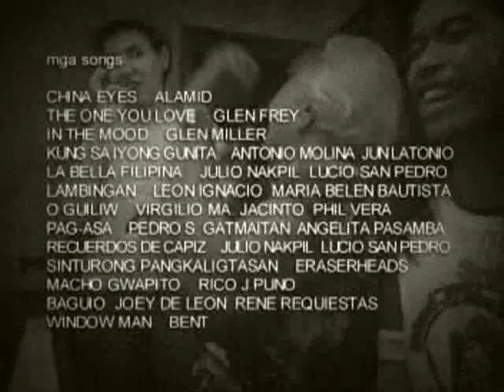Strangebrew season 3 episode 4 part 4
Last Part of Episode 4 ang show na may tama!